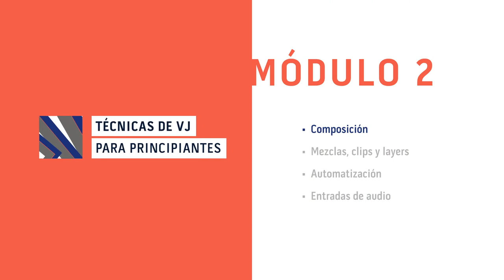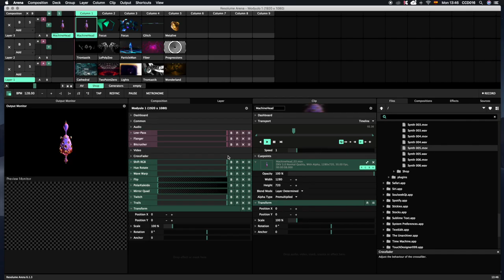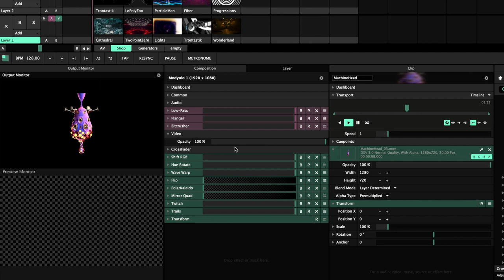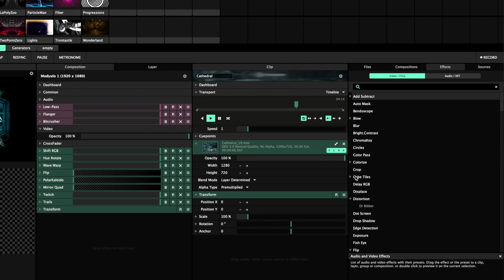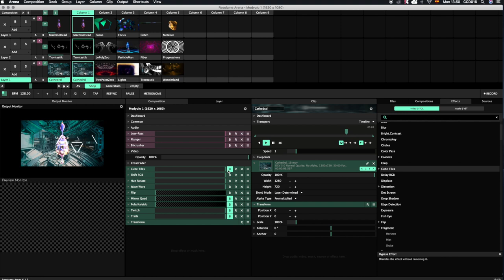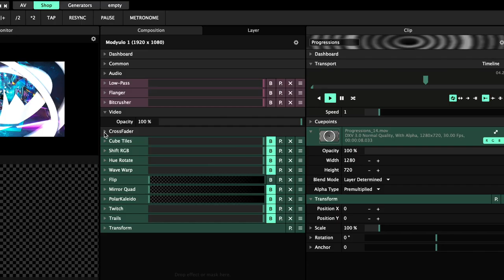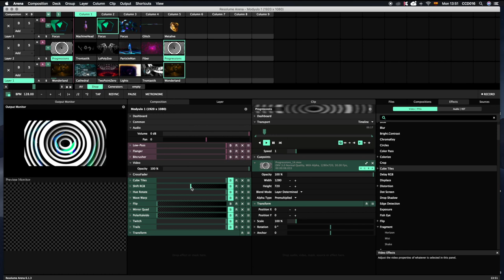Talleres Virtuales en el CCD. Técnicas de VJ para principiantes. Composición.